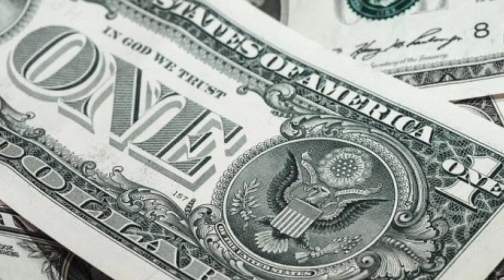Elon Musk - Kisah Inspiratif - 11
Sebuah video inspiratif tentang perjalanan hidup Elon Musk, dari berjualan permen keliling hingga menjadi Miliarder saat ini.. Dengan berbagai perusahaan besar yang dimilikinya.. Semoga ini bisah menjadi Inspirasi untuk kita semua..
LINKS :

Instrumental Music Background :
1.
2.

Semoga Bisa MENGINSPIRASI kita semua. ;-)